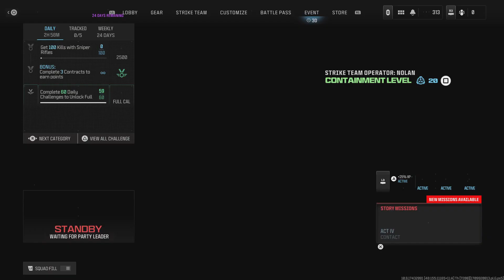COD MWZ: Finishing Shepard mission W soclarion